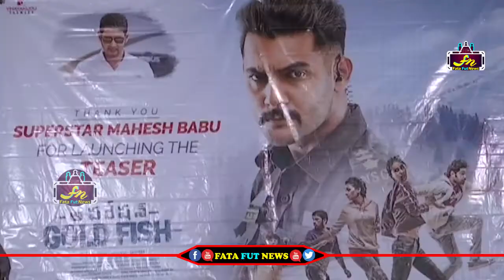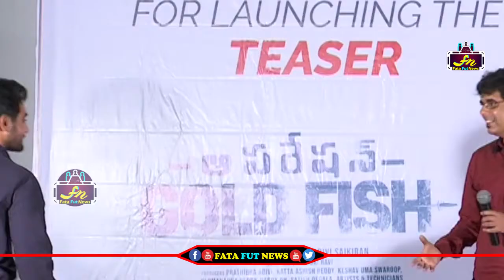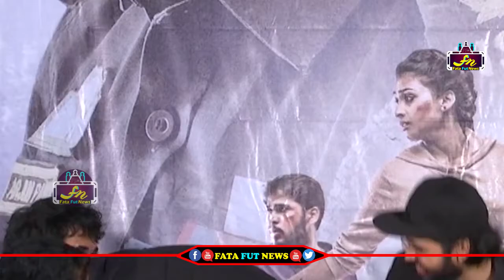Hero Aadi Superb Speech At Operation Gold Fish Movie Teaser Launch | Fata Fut news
political news,
latest political news,
ap politics,
pawan kalyan ,
ys jagan ,
chandra babu ,
Ka paul
undavali aruna kumar
revanth reddy,
kcr live,
ktr live,